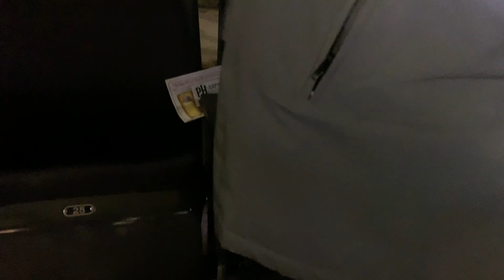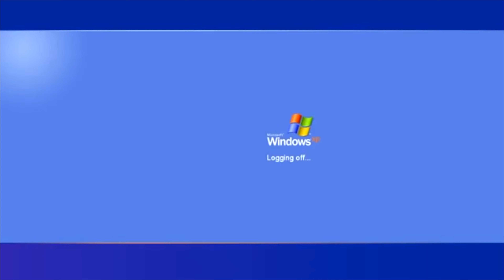TORONTO RAPTORS VS SUNS VLOG| THETELLIETUBE x JANELLE B CROSSOVER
Sorry for the late upload, life's been super crazy lately, but here is the Toronto Raptors vs Suns vlog! In today's vlog, we're crossing over with Janelle B and her YouTube channel! Shoutout to Janelle B for hanging out with me for the evening! She also filmed at the game and dropped the video on her channel. Shoutout to Marc Gasol for autographing her foam finger! Let's go Raptors!

Send me your questions to my Curious Cat!